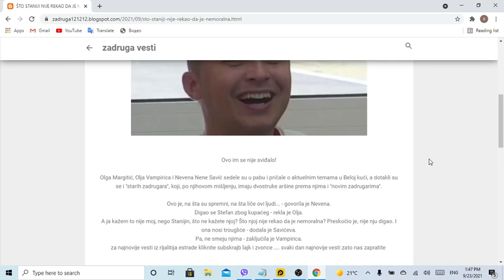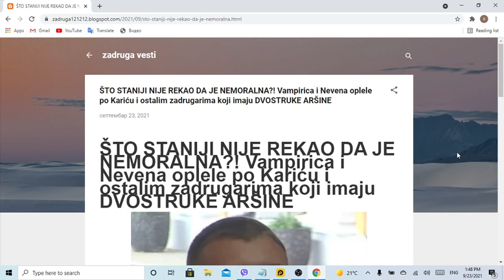ŠTO STANIJI NIJE REKAO DA JE NEMORALNA! Vampirica i Nevena oplele po Kariću i ostalim zadrugarima ko